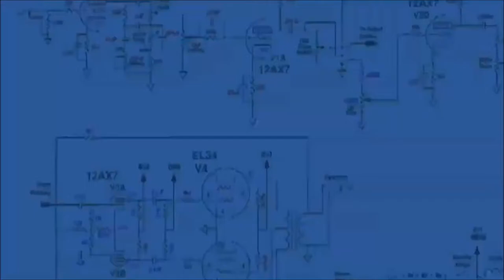Desert | Heatwave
_00_01_10_11__00_01_1

_00_01_10_11__00_01_10_11__00_01_10_11__00_01_10_11__00_0